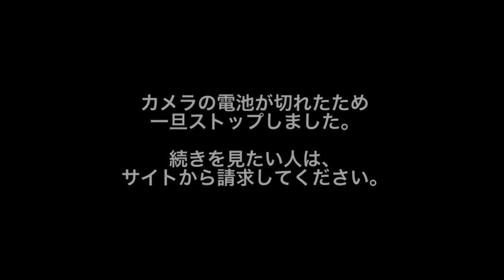フォレスト出版元編集長・長倉顕太にはらしょーが色々聞いてみた。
＊注意：途中で動画が途切れています。続きは から見てください。フォレスト出版元編集長・長倉顕太にはらしょーが色々聞いてみた。